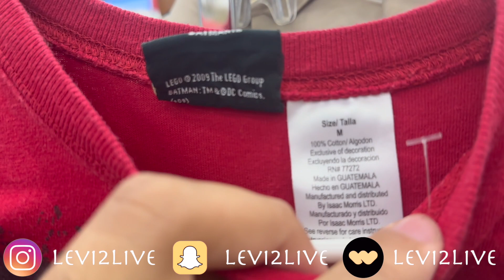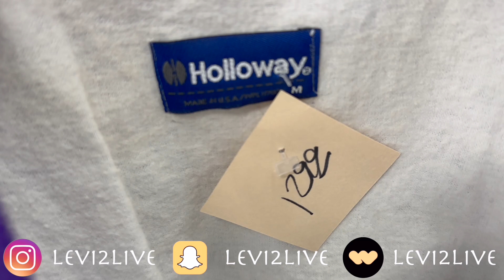THRIFTING IN CHICAGO DID NOT DISAPPOINT!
I appreciate y'all for watching the video! THIS WAS THE BEST THRIFT TRIP I EVER HAD!

I am a student-athlete at Aurora University from Alabama. Enjoy the journey of my life through college as I play football, thrift, sell vintage clothes, explore, and make memories!

Support a college student-athlete - Comment any video ideas!